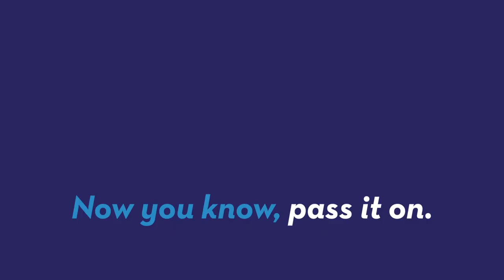Zoo names baby warthogs after 'Game of Thrones' characters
The Detroit Zoo is unveiling their new Warthogs named after Game of Thrones characters. Patrick Jones (@Patrick_E_Jones) explains.